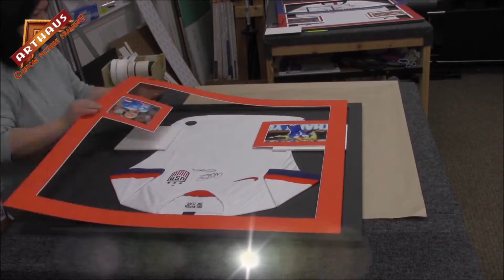Framing a sports jersey Part 2: Mats, Glass and Frame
We are pleased to be able to offer this quality framing at very competitive prices. If you have a special jersey or piece of sports memorabilia that you would like framed, let us help you display it proudly and protect your collectible. Rest assured, we will do the best job possible to satisfy you 100 percent and make you happy.

So plan on stopping by our framing studio today and discover what we can create for you! It’s easy to locate us—we’re in the Custer Office Center, north west corner of Parker Road and Custer Road.

Please note: Athletic jerseys are meant to be worn and not framed. It is not always possible to get every ripple and/or wrinkle out of a framed jersey. It is very much dependent on the size and clothing material of the jersey. We will make every effort to do so but it may not be possible in all cases to present the jersey without minor wrinkles in certain parts.